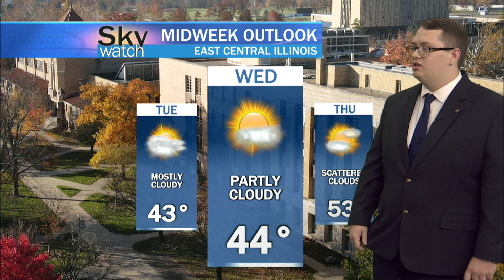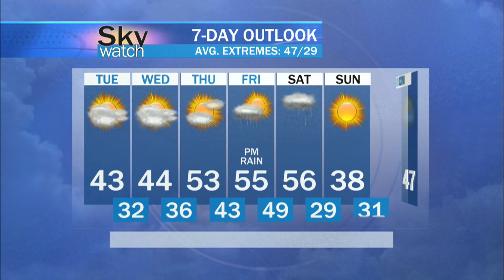Sky Watch Forecast December 4th, 2023